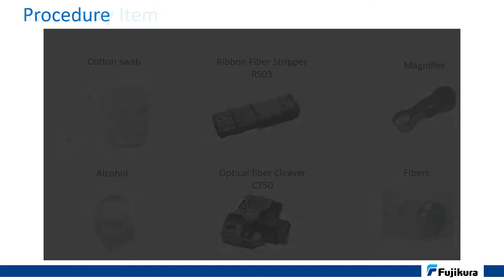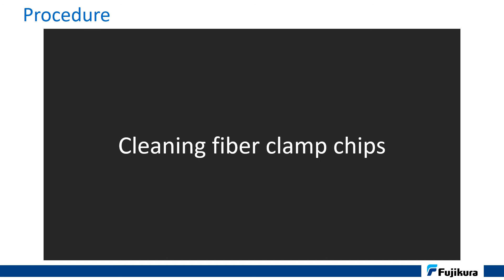Fujikura 41R clean v-groove and fiber clamp chips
High splice loss may occur because of dust on v-groove or fiber clamp chips. These dust may influence to motion for splicing fiber.